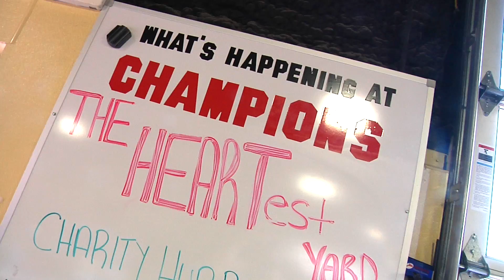The HEARTest Yard Fundraiser